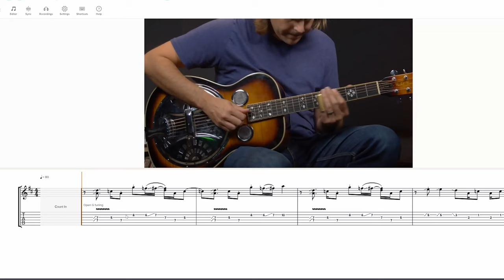OPEN G Slide Guitar Lesson: How to Build a Solo with Call and Response Licks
00:00 Performance
01:27 Introduction
01:54 Intro Instruction
04:11 Bars 1 - 4
10:19 Bars 5 - 8
15:05 Bars 9 - 12

In this lesson, we'll develop an Open G Slide Solo using call and response over the course of 12 bars.

Play On!

John

POSTING SCHEDULE
New Acoustic Blues guitar lesson posted every single Tuesday.